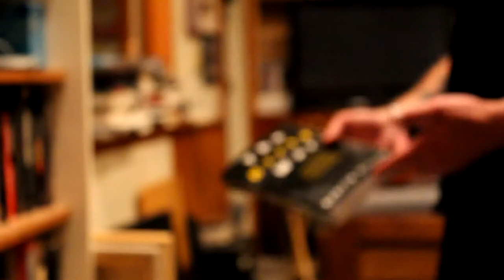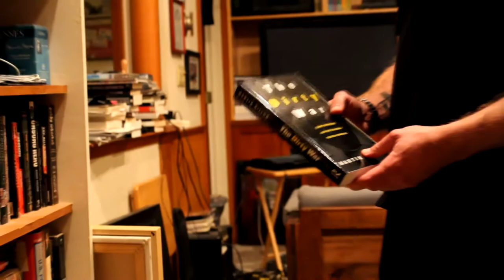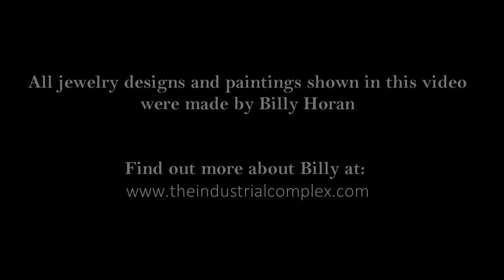Artist Interview: Billy Horan | The SammyRaeCollection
Meet this amazing and talented artist that has collaborated with the Sammy Rae Collection * | Artist: Billy Horan | Check out his art on Instagram: @theindustrialcomplex | * Interviewed by: Samantha Moyse - Owner of the Sammy Rae Collection | Business Instagram/TikTok: @sosammyrae | Edited by: Joshua Moyse| TikTok: Josh.can.act